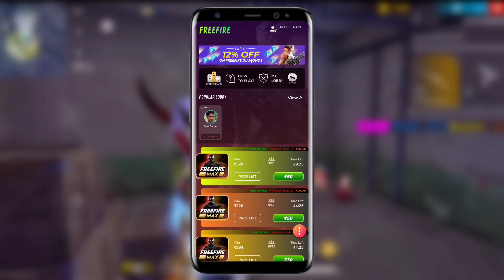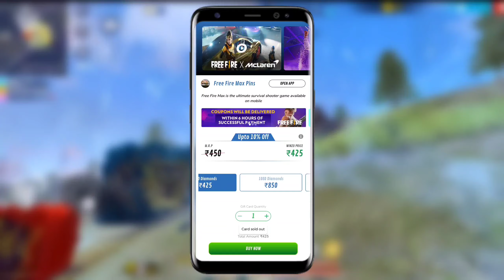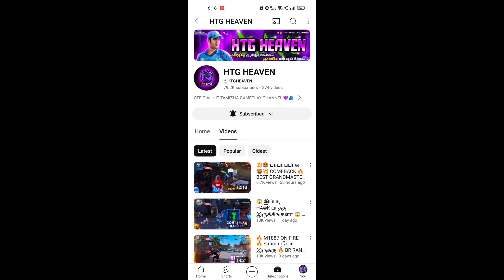🌟 "V" BADGE 🌟 vs HTG 🔥 BIG PLAYERS 🥵 DIAMONDS GIVEAWAY 💎 BEST GRANDMASTER MATCH FREE FIRE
*🔥 DOWNLOAD & GET FREE DIAMONDS 💎 :*

ABOUT THIS VIDEO :

🌟 'V' BADGE vs HTG 🥵 4 MILLION V BADGE YOUTUBER vs HIT TAMIZHA 🔥 DIAMONDS GIVEAWAY 💎 TOUGHEST MATCH
V BADGE 🌟 999 STAR DADDY CALLING vs HIT TAMIZHA 😡 INDIA HIGHEST LEVEL PLAYER 🔥 | EPIC REVENV BADGE 🌟 UTUBER vs HIT TAMIZHA 😡 BEST REVENGE MATCH❗..V BADGE SUDIP SARKAR vs HIT TAMIZHA | HTG🥺 HTG- para SAMSUNG,A3,A5,A6,A7,J2,J5,J7,S5,S6,S7,S9,A10,A20,A30,A50

Free Fire Top Country :
1.Garena Free Fire Indonesia Live
2.Garena Free Fire Brazil Live
3.Garena Free Fire Brasil Live
4.Garena Free Fire India Live
5.Garena Free Fire Singapore Live
6.Garena Free Fire Thailand Live

★ 999 star Jackson yt
★ Epic revenge against VBadge youtuber
★ VBadge daddy calling vs hit Tamizha
★ Jackson yt vs HTG
★ India highest level player
★ India highest level I'd  player free fire
★ Jackson yt vs hit Tamila
★ sudip sarkar
★ 999 star region player vs hit Tamizha
★ 999 star region player daddy calling vs hit Tamizha
★ Jackson yt vs hit Tamizha csr

Hit Tamizha vs Jackson yt
Jackson yt vs hit Tamizha
HTG vs Jackson yt
htg heaven vs Jackson yt
999 star region player
999 star Jackson yt region player
999 Region top player daddy calling in tamil
Clash squad ranked region fight
VBadge Jackson yt vs hit Tamizha
Vbadge Jackson yt vs hit Tamizha Gaming
V badge Youtuber vs hit Tamizha
epic revenge against VBadge Jackson Yt  youtuber

1) Hit Tamizha vs Jackson Yt
2) Hit tamizha gameplay free fire
3) Jackson Yt vs hit Tamizha Gaming
4) hit Tamizha gameplay
5) Clash squad tough fight
6) Free Fire Event
7) Free Fire New Event
8) Ff New Event
9) New Event Of Free Fire
10) New Event In Free Fire
11) New Event Free Fire
12) Free Fire New Event Today
13) Today New Event
14) Today New Event Free Fire
15) How To Complete New Event Free Fire
16) How To Complete New Event In Free Fire
17) How To Complete Free Fire New Event
18) Ff New Event Today
19) New Event Ff
20) New Event Of Ff
21) Garena Free Fire New Event
22) Garena Free Fire New Event Today
23) New Event Garena Free Fire
 24) Free Fire Live
25) Free Fire